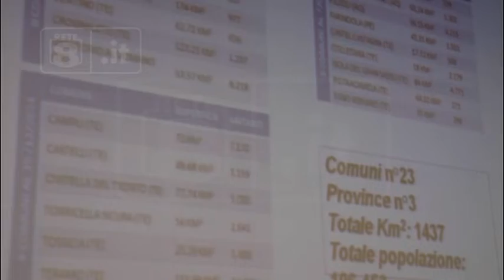Teramo - Consiglio comunale sulla Ricostruzione